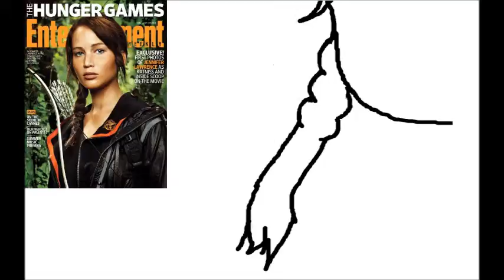Paint Program (Finding Katniss Part One)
Janice Burton Draws Completely with the Computer Mouse and the Paint Program